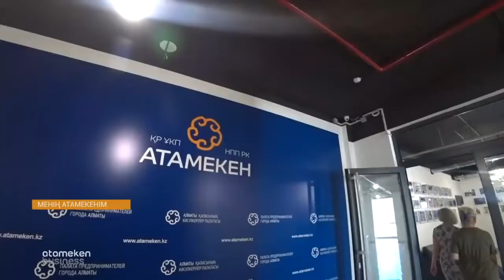В Арыс собрали 30 мил.тенге в рамках проекта "Менің Атамекенім". 27.06.2019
Предприниматели в рамках проекта "Менің Атамекенім" в течение двух дней собрали тридцать миллионов тенге. Все подробности в выпуске.

Обозреватель: Танирберген Бердонгаров.